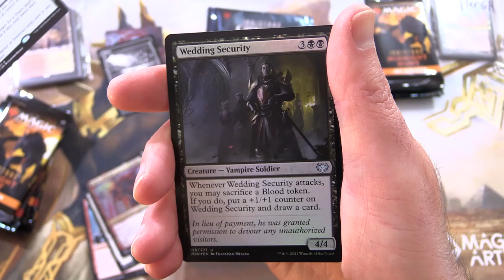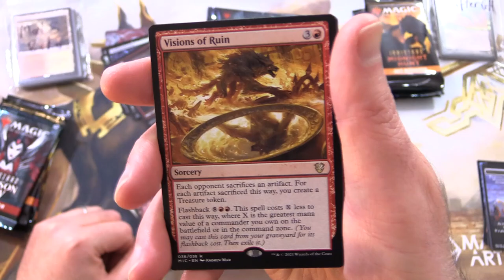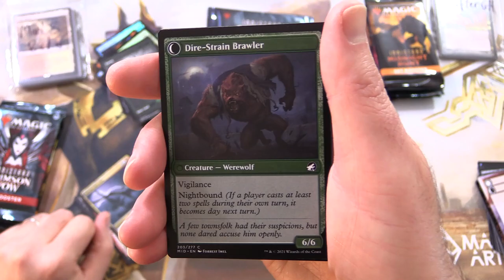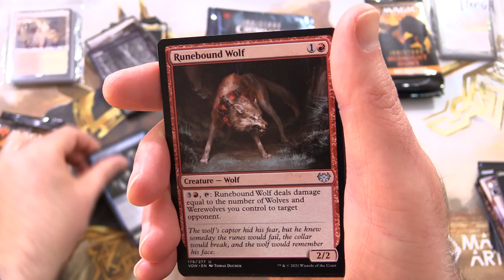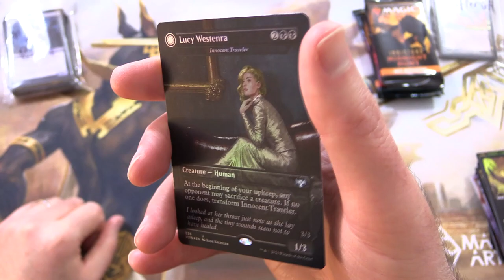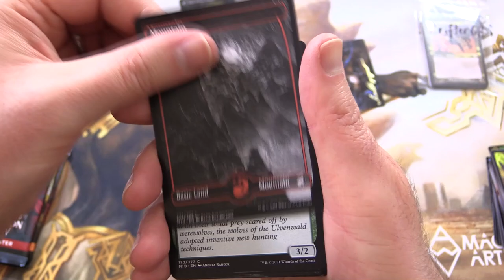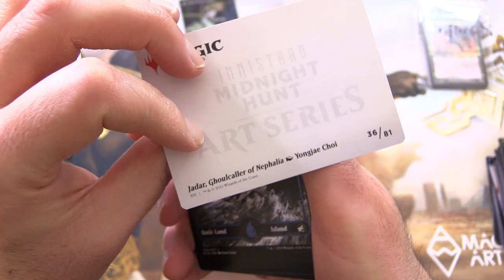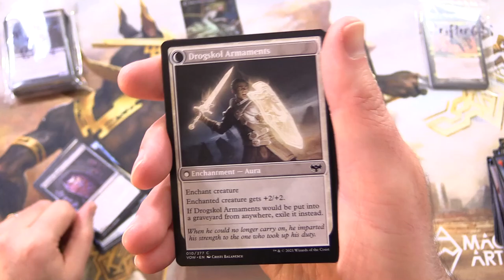Innistrad: Crimson Vow Vs Midnight Hunt Pack Battle!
Unpacking some tasty booster packs for patrons from current Magic: The Gathering Standard-format sets (Innistrad: Midnight Hunt and Innistrad: Crimson Vow). This is snack #89 in a series!